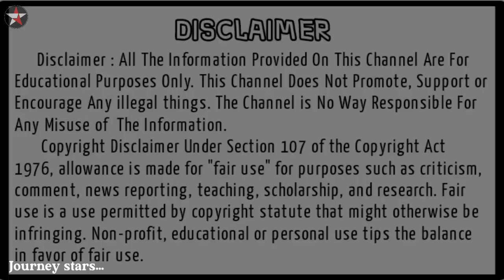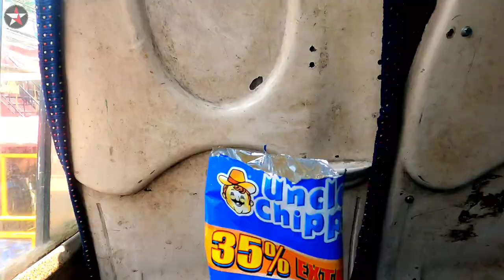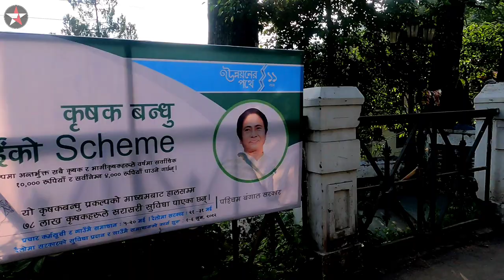Workshop in Darjeeling held by All Bengal Art Society : Workshop, trip & fun : Daniel Jackson DJ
This VDO is all about a workshop held by AllBengalArtSociety in Gorkhaland Territorial Administration, Gorkha Rangamancha Bhawan, Darjeeling.
The VDO doesn't contain any type of mentally or physically harassing or any kind of personally or communitically bullying content.
This VDO was recorded and edited in phone only, as there is no better PC setup here to do so.
Please Share and keep supporting for more vlogging videos. Use earphones/headphones for better experience. Sorry for the mistakes.